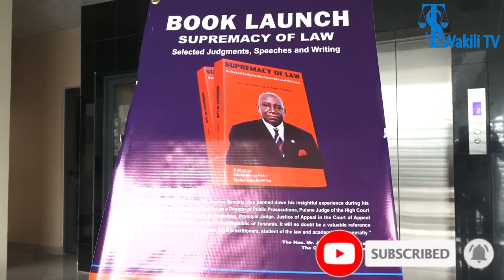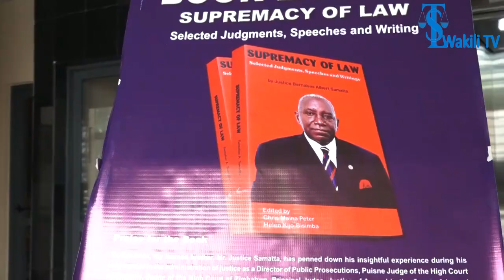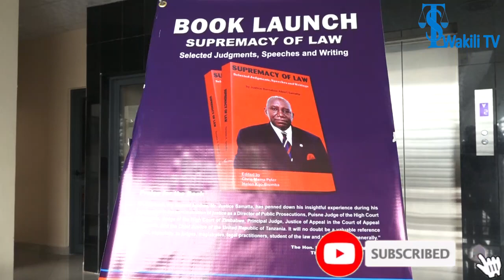Jaji Warioba: Wanasema Umeshinda Kesi Ngapi na Siyo Umetenda Haki Ngapi Mahakamani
Amesema hayo Waziri mkuu mstaafu Jaji Joseph Sinde Warioba wakati wa uzinduzi wa kitabu  cha Jaji Mkuu Mstaafu Barnabas Samatta uliofanyika Wakili House jijini Dar Es Salaam.